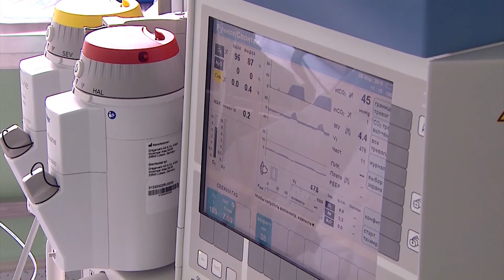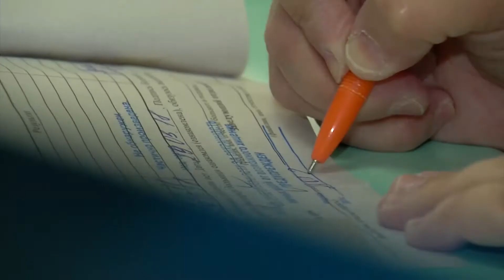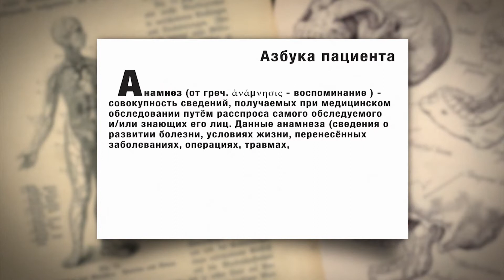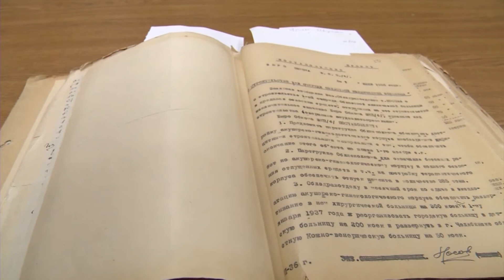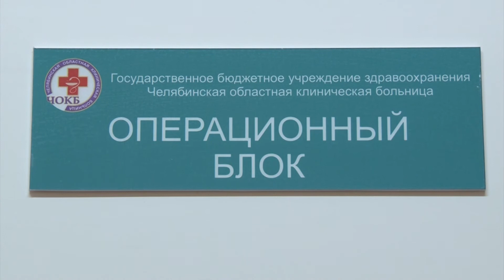medgorodok 5april2018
Медгородок. Программа на телевидении. Челябинская областная клиническая больница.